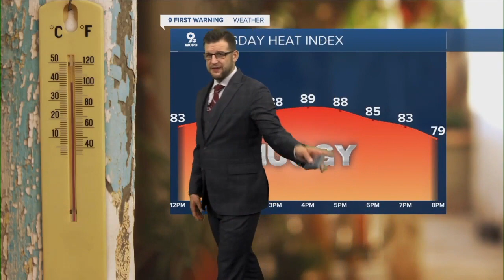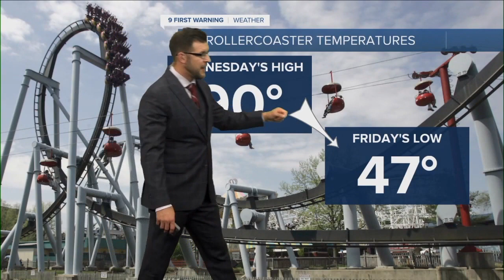Clouds returning with heat for the midweek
Clouds will pick up for the afternoon today but we should be dry. Get ready for one last hurrah of summer for the middle of the week before we snap into fall!